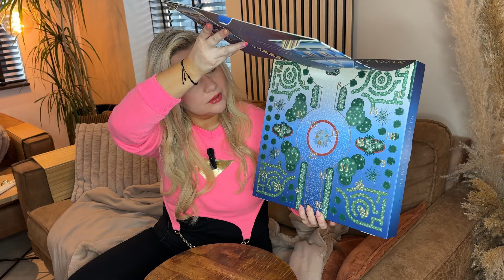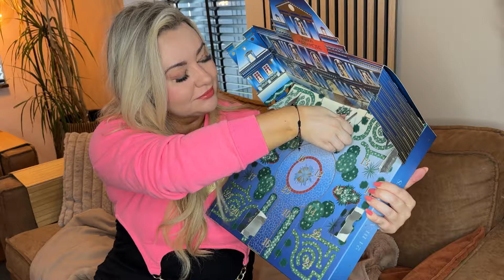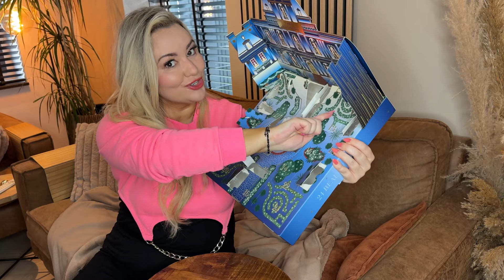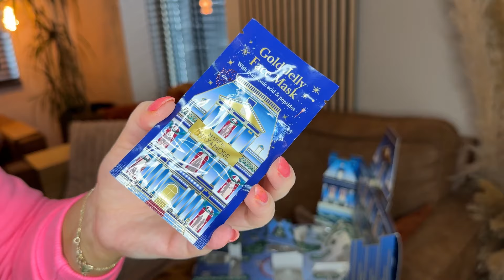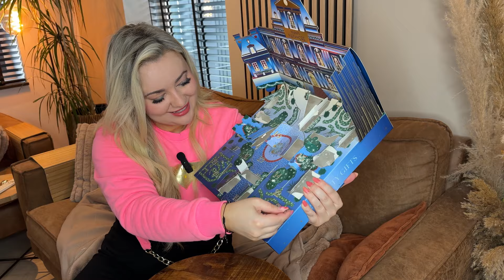NAJTANSZY 58 zł 😱 ACTION Kalendarz Adwentowy MAX & MORE 2024 OTWIERAMY!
NAJTANSZY! Pokaze wam co siedzi w kolejnym kalendarzu adwentowym od Max & More 2024 ze sklepu ACTION. Kalendarz w NL kosztowal 12,95 euro czyli na polskie okolo 58 zl.